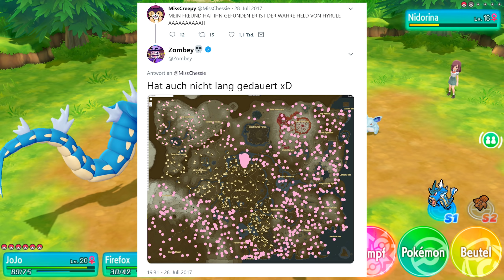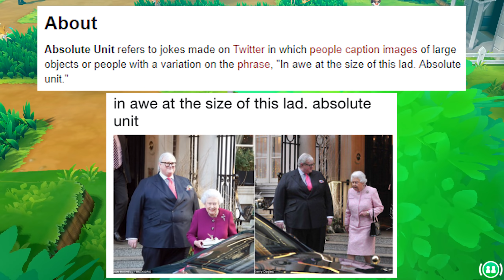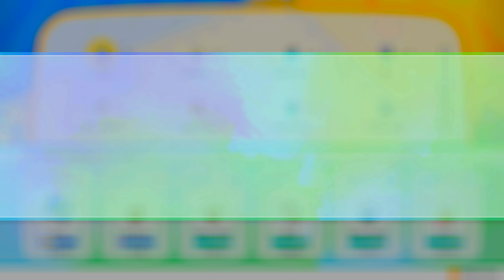Relaxo im Weg! | 10 | Pokémon Lets Go: Evoli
► POKEMON LETS GO EVOLI / Nicht Pikachu
Gemeinsam mit MissChessie!

Bild im Thumbnail und Intro/Outro von @Laubfux